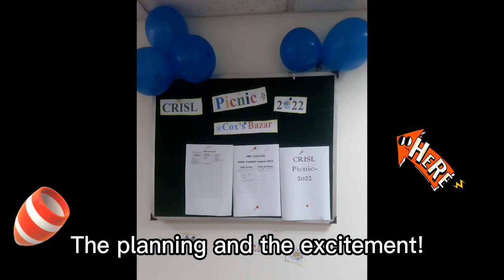Trailer to CRISL picnic 2022